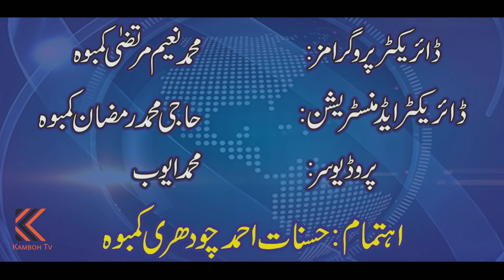Kamboh Talent Awards, Part 1 Kamboh TV